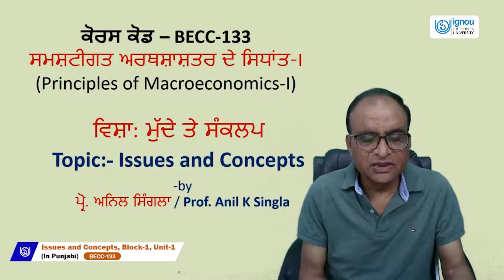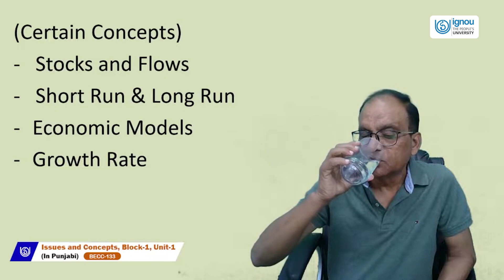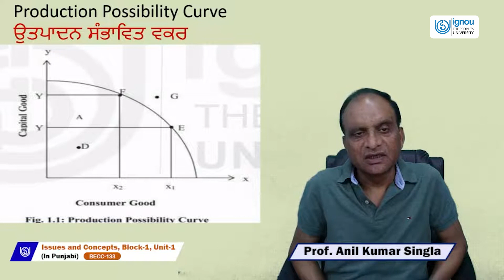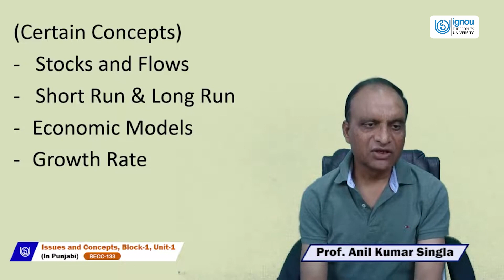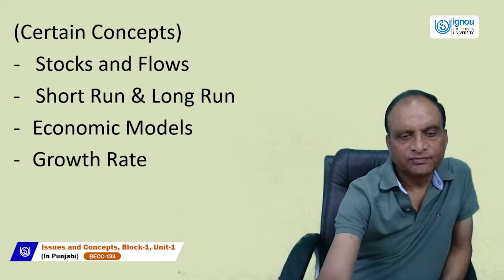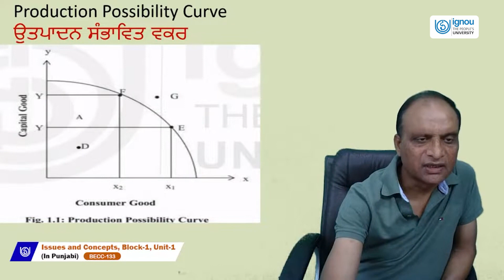Issues and Concepts (In Punjabi)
BECC-133
Prof. Anil Kumar Singla
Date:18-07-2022